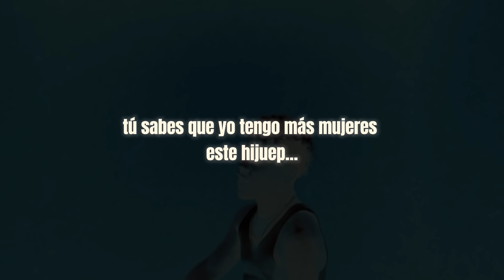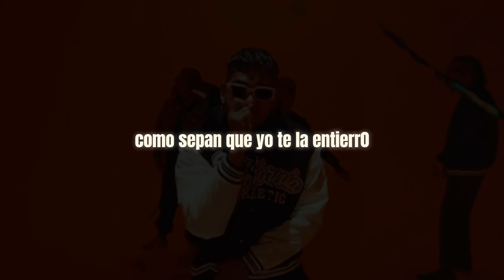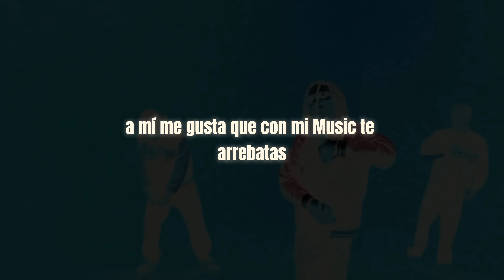NO TE ENAMORES (REMIX) | LYRIC VIDEO - HAMIL ❌ NATHAN & SHANDER ❌ EL MALA FAMA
NO TE ENAMORES (REMIX) VIDEO OFICIAL - HAMIL ❌ NATHAN & SHANDER ❌ EL MALA FAMA

No te enamores de mi tu sabes que yo tengo mas mujeres este hp a nadie quiere
no no no tu no te enamores que el bandido soy yo
No te enamores de mi Hamil
no te enamores de mi Hamil Tik Tok Viral